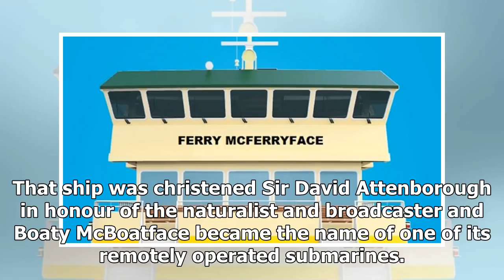News 24/7-mcferryface: sydney ferries confirmed names for new harbour boat is not a joke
News 24/7 - News 24/7-mcferryface: sydney ferries confirmed names for new harbour boat is not a joke

The last ferry in a new Sydney Harbour fleet will be christened Ferry McFerryface the Australian citys second favourite choice after the now famous jokey Mcmoniker, Boaty McBoatface. New South Wales state government officials overruled the most popular name for the ferry after the trendsetter was first snubbed last year as a name for a British polar survey vessel. That ship was christened Sir David Attenborough in honour of the naturalist and broadcaster and Boaty McBoatface became the name of o...

© News 24/7